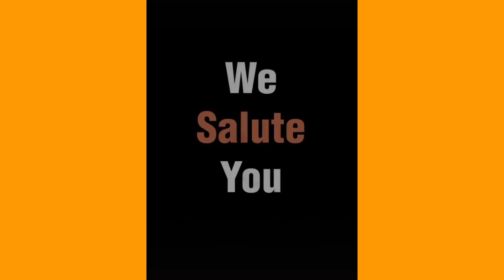Janatha curfew participate in Indian people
Pradhan mantri "Narendra Modi" taking action with control corona virus in '"janatha curfew"in absolute response in Indian people